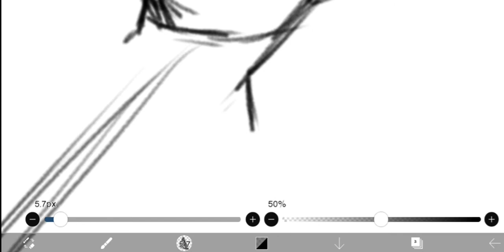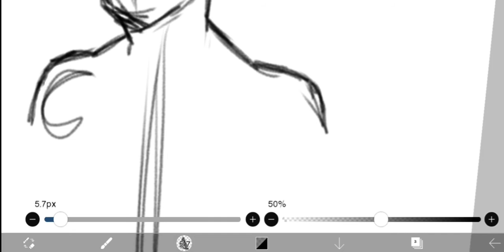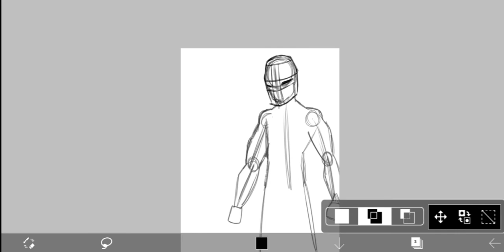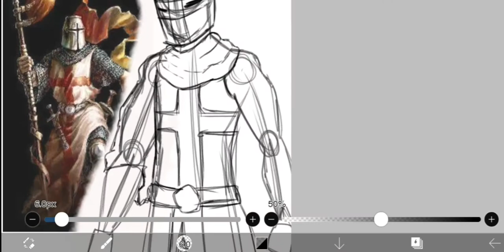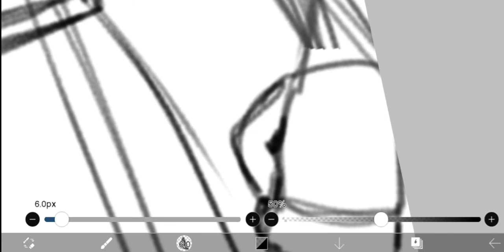Crusader (digital)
Me digitally drawing a crusader.